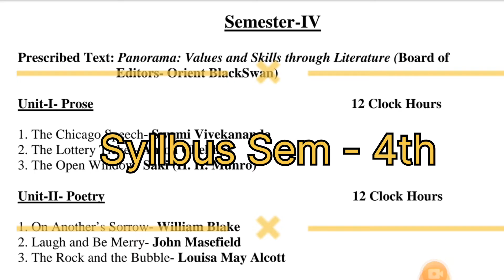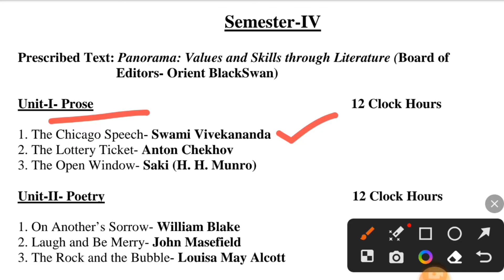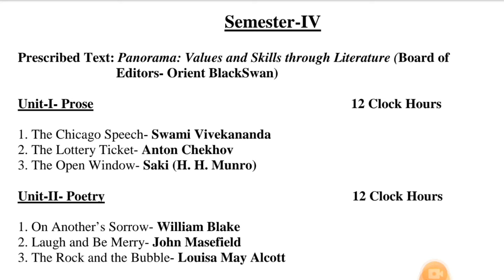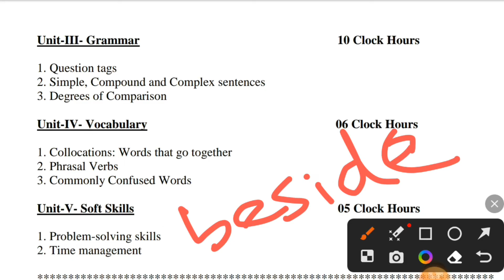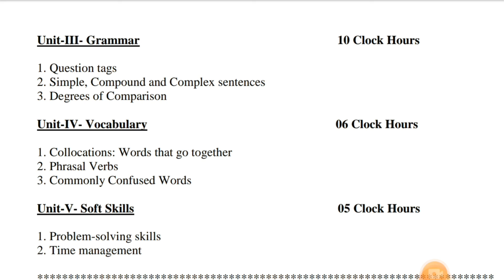S.Y.B.A Compulsory English Sem - 4th Syllabus. (SPPU) detail Discussion